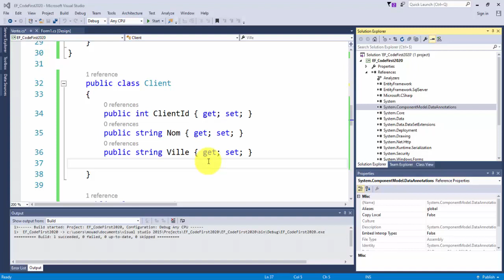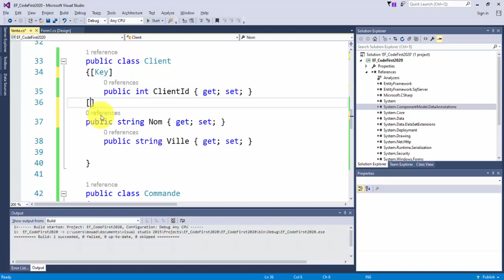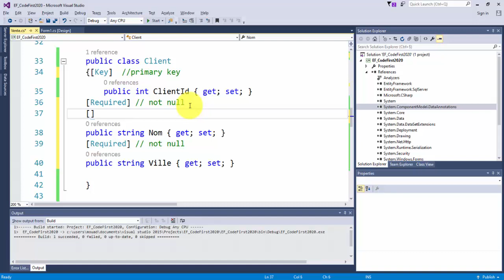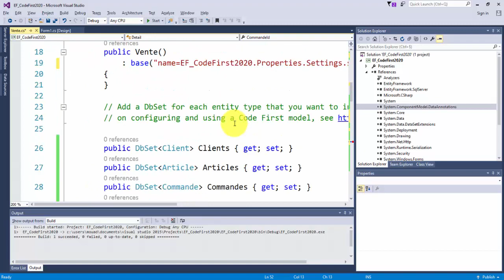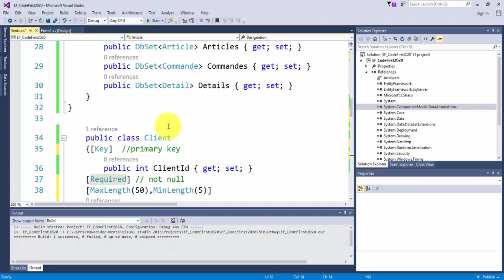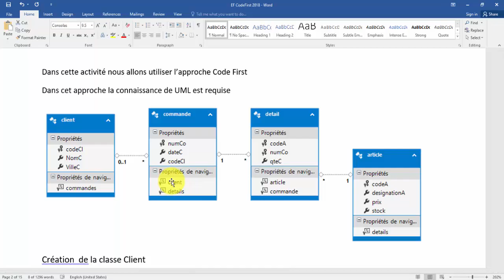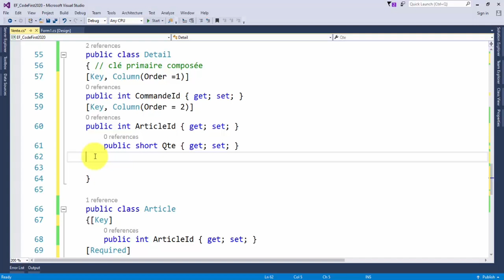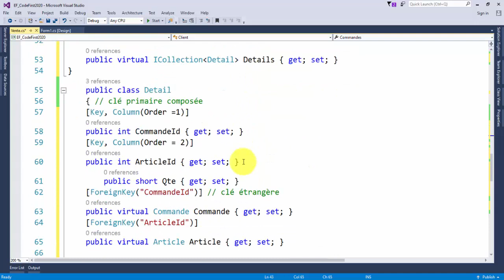How to use Entity FrameWork CodeFirst0004